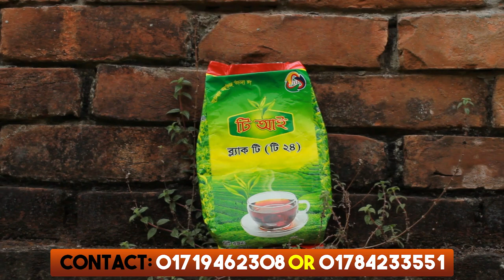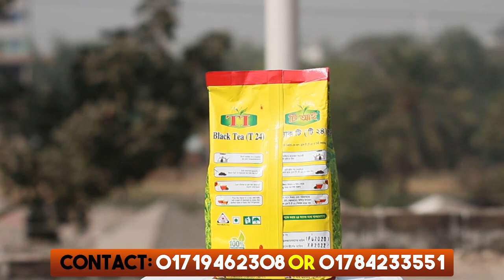পাইকারী চা পাতা পাওয়া যায়